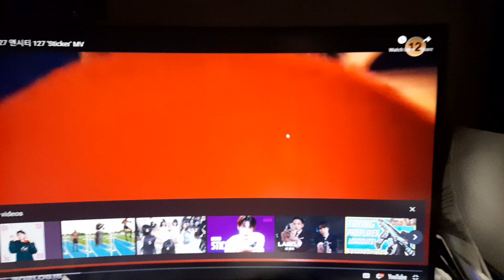Kpopalypse's cat reacts to NCT 127 - Sticker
Visit kpopalypse.com, the k-pop website that meets required standards